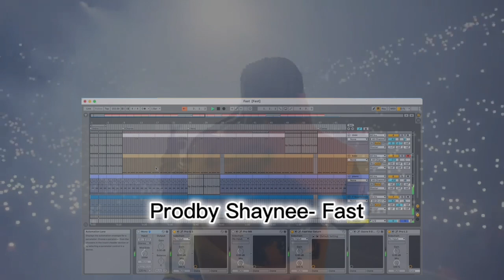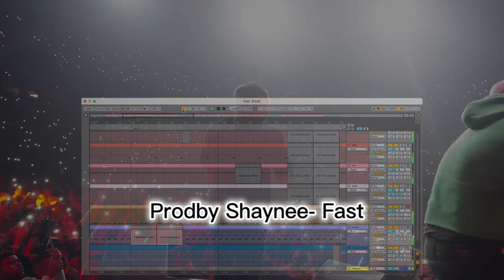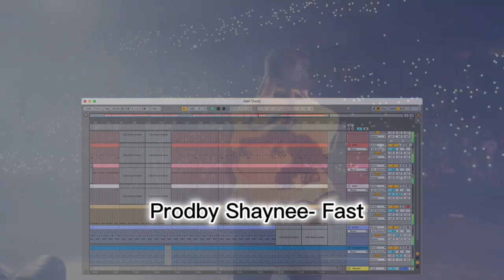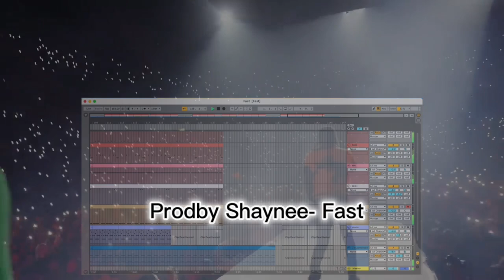Free trap beat(Prodby Shaynee)- Fast